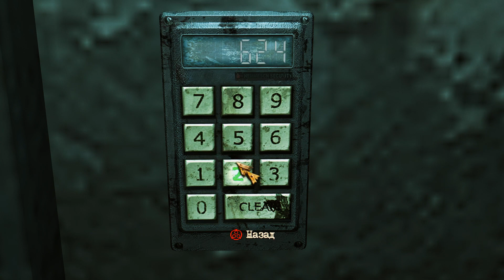Longplay 4K review - Silent Hill Homecoming